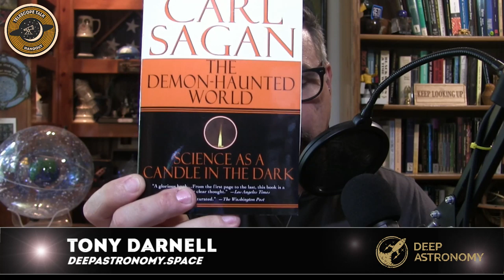Observing the Night Sky w/ Kelly Beatty of Sky & Telescope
The hobby of amateur astronomy has been a major part of my life, I've been observing since I was in high school and accompanying me throughout these years on my journey under the night sky has been Sky and Telescope Magazine.  This publication has long been on my bookshelves and I'm happy that it is still going strong.

Please join me as I talk with Kelly Beatty, Senior Editor at Sky and Tel as we talk about this amazing hobby: where it's been and where it is going.